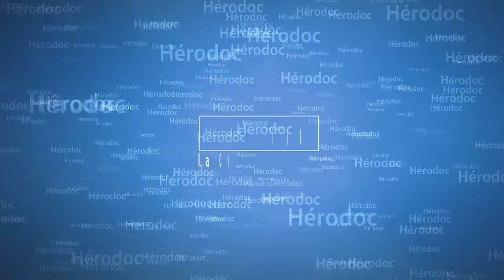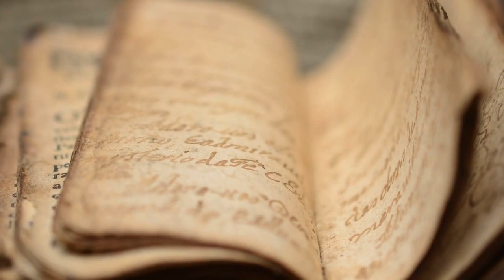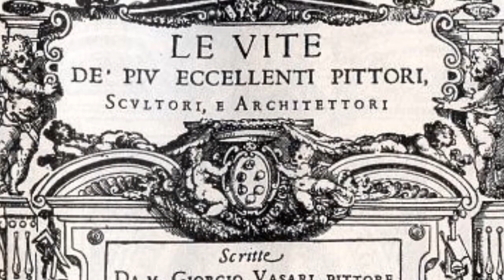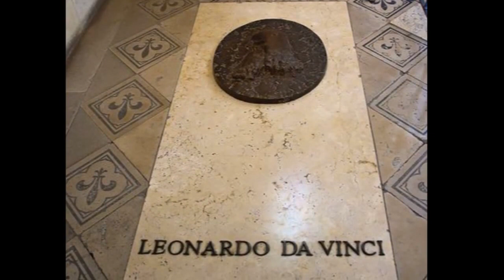LEONARD DE VINCI : Le divin florentin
Léonard de Vinci, sa vie, son oeuvre à l'occasion des 500 ans de sa mort.
A la fois artiste et scientifique, il continue de nous fasciner 5 siècles plus tard .
Léonard de Vinci (Leonardo di ser Piero da Vinci, dit Leonardo da Vinci), né le 15 avril 1452 à Vinci (Toscane) et mort le 2 mai 1519 à Amboise (Touraine), est un peintre florentin et un homme d'esprit universel, à la fois artiste, organisateur de spectacles et de fêtes scientifique, ingénieur, inventeur, anatomiste, peintre, sculpteur, architecte, urbaniste, botaniste, musicien, poète, philosophe et écrivain.

Après son enfance à Vinci, Léonard est élève auprès du célèbre peintre et sculpteur florentin Andrea del Verrocchio. Ses premiers travaux importants sont réalisés au service du duc Ludovic Sforza à Milan. Il œuvre ensuite à Rome, Bologne et Venise et passe les trois dernières années de sa vie en France, à l'invitation du roi François Ier.

Léonard de Vinci est souvent décrit comme l’archétype et le symbole de l’homme de la Renaissance, un génie universel, un philosophe humaniste, observateur et expérimentateur, avec un « rare don de l’intuition de l’espace » et dont la curiosité infinie est seulement égalée par la force d’invention Nombre d'auteurs et d'historiens le considèrent comme l'un des plus grands peintres de tous les temps et certains comme la personne la plus talentueuse dans le plus grand nombre de domaines différents ayant jamais vécu

C'est d'abord comme peintre que Léonard de Vinci est reconnu. Deux de ses œuvres, La Joconde et La Cène, sont des peintures mondialement célèbres, souvent copiées et parodiées et son dessin de l’homme de Vitruve est également repris dans de nombreux travaux dérivés. Seule une quinzaine de tableaux sont parvenus jusqu'à nous. Ce petit nombre est dû à ses expérimentations constantes et parfois désastreuses de nouvelles techniques et à sa procrastination chronique. Néanmoins, ces quelques œuvres, jointes à ses carnets contenant plus de 6 000 pages de notes, dessins, documents scientifiques et réflexions sur la nature de la peinture (rassemblés en dix Codex publiés au xixe siècle, sont un legs aux générations d'artistes qui lui ont succédé. Nombre de ces derniers le considèrent comme n'ayant été égalé que par Michel-Ange.

Comme ingénieur et inventeur, Léonard développe des idées très en avance sur son temps, comme l'avion, l'hélicoptère, le sous-marin et même jusqu'à l'automobile. Très peu de ses projets sont réalisés ou même seulement réalisables de son vivant, mais certaines de ses plus petites inventions comme une machine pour mesurer la limite élastique d'un câble entrent dans le monde de la manufacture. En tant que scientifique, Léonard de Vinci a beaucoup fait progresser la connaissance dans les domaines de l'anatomie, du génie civil, de l'optique et de l'hydrodynamique.

sources:
Traité élémentaire de la peinture de Léonard de Vinci
Le roman de Léonard de Vinci de Dimitri Merejkowski
Les Machines de Léonard de Vinci de Domenico LAURENZA et Emmanuel PAILLER
Léonard de Vinci de Carlo Vecce et Michael Fusaro